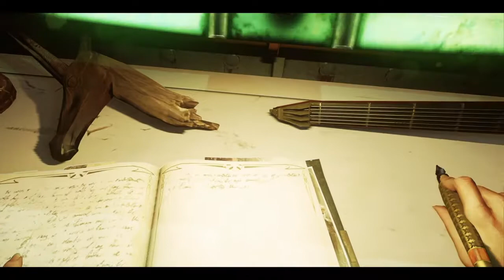Dishonored 2 - The Dreadful Whale (Mission 7) | Royal Spymaster Trophy Guide | Story Only!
Contains all journals and audiographs by Meagan Foster and Anton Sokolov